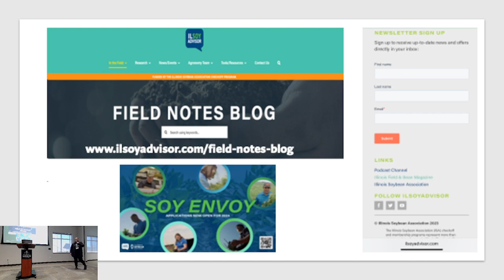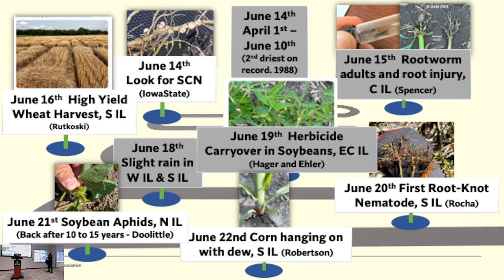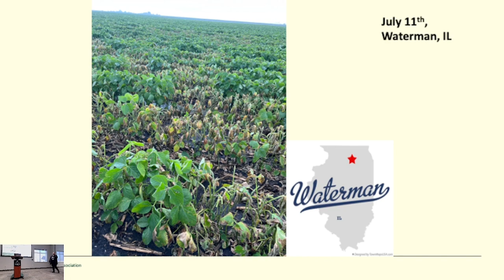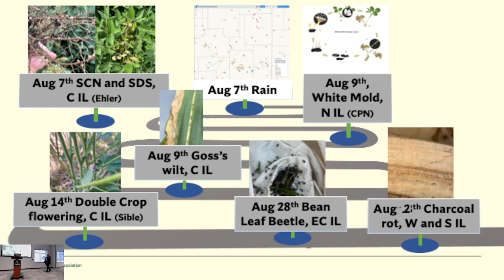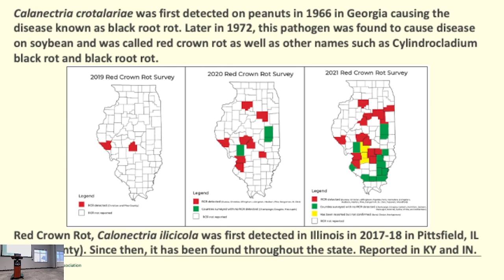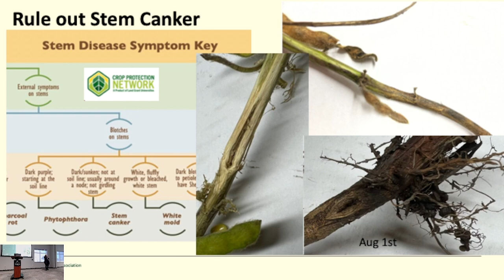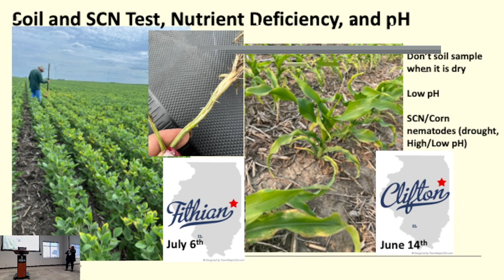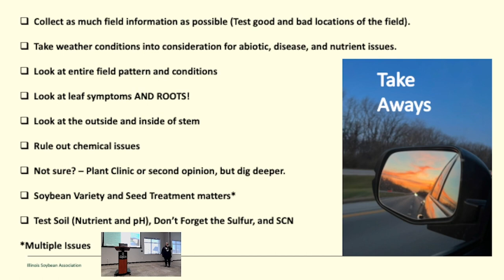From Field to Future: Lessons from the 2023 Growing Season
This presentation was recorded at Illinois Soybean Association's Better Beans event on January 11, 2024 in Bloomington, IL.

Stephanie Porter is the Outreach Agronomist for the Illinois Soybean Association, with over 20 years of experience in agronomy and plant pathology. She holds a master's degree from the University of Illinois, is a Certified Crop Advisor, and was named the 2018 Illinois Certified Crop
Adviser Master Soybean Advisor.